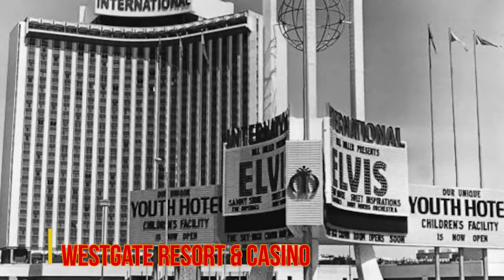Angelina Jordan-konsert på Westgate Resort & Casino Las Vegas, 29. feb 2024 (norsk versjon)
Kjøp Angie's konsertbilletter til 29. februar på Westgate Resort & Casino. Den 7 og 9:30 viser fortsatt tilgjengelig.